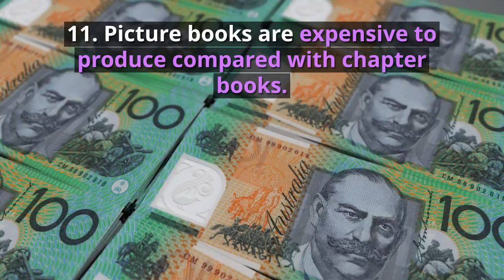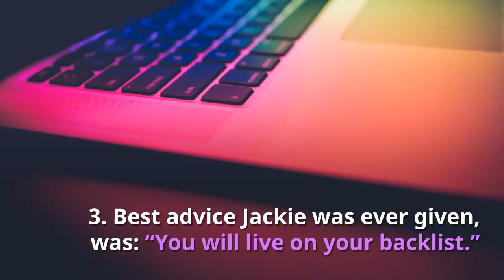Jackie French Workshop For Writers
This is a video of the highlights from a workshop given by Jackie French in the Araluen Valley in January 2018. The workshop was organised by the ACT branch of SCWBI and attended by 40+ authors and aspiring authors. It was most inspirational and a very successful professional development session for writers. Learning from someone as successful as Jackie French was a privilege that was most appreciated by all who attended.